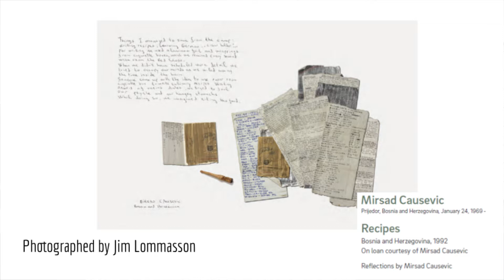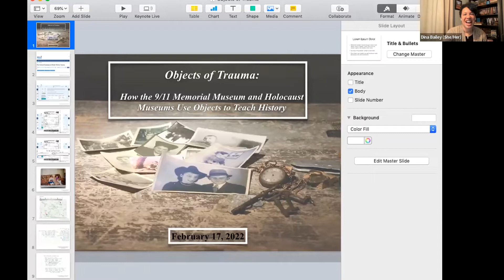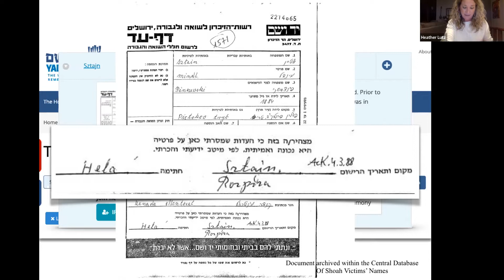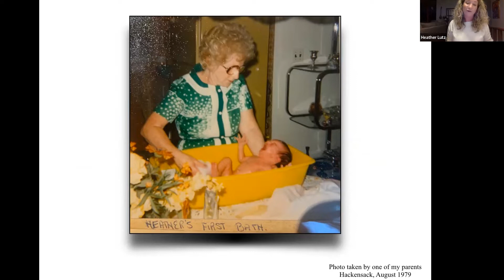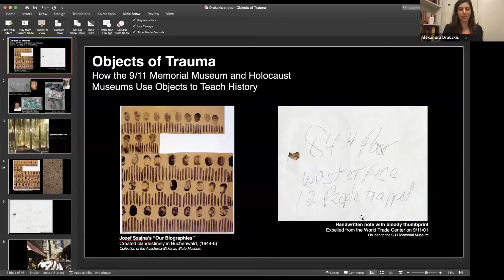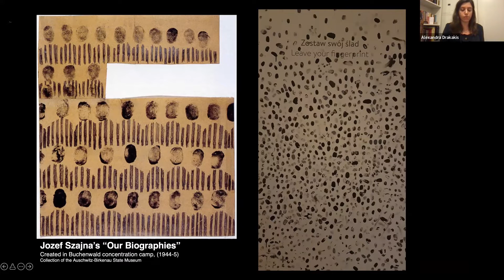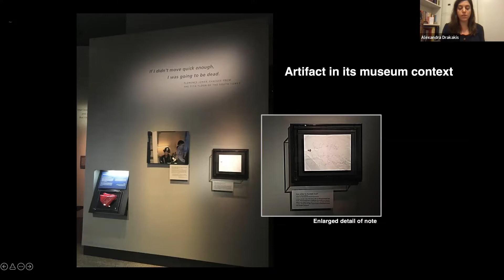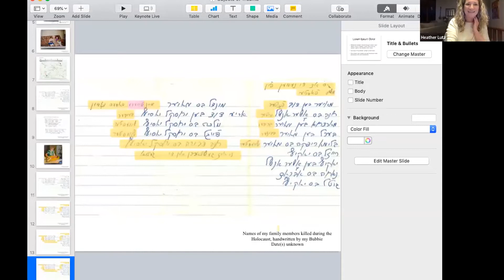Objects of Trauma: How the 9/11 Memorial and Museum & Holocaust Museums Use Objects to Teach History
2/17/22

How can you comprehend a tragedy, with few to no survivors left to tell their stories? In the wake of mass tragedies like the Holocaust or 9/11, the objects that survive often take on added meaning, serving to memorialize those we’ve lost, as well as to commemorate the tragedy itself. In this special conversation, join founding curator of the 9/11 Museum and Memorial Alexandra Drakakis and Holocaust educator Heather Lutz for a discussion on how we use objects of trauma to teach history, how we give larger context to these often intimately personal items, and the role of museums in allowing engagement with these objects.